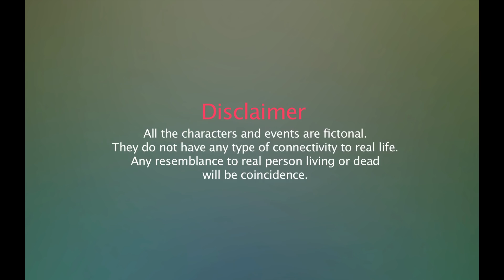Beti Sasural Ki EP # 12 || Reshma J Merchant, Bhawana Dwivedi || Eagle Entertainment Official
Watch Beti Sasural Ki Episode No 12 Exclusively presenting Eagle Entertainment Official.
जानती है वो भारत की सभ्यता और संस्कृति. मॉडर्न होकर भी है एहसास उसे अपने से बड़ों का | सर पर पल्लू लेने की बात हो या भगवान के सामने हाथ जोड़कर यहाँ के रीति रिवाज को मानने की, सास के साथ उनकी सहेलियों के बीच बैठकर कैसे रखना है तहज़ीब का ख़्याल इन सब से है वो अवगत और जर्मन से यहाँ आकर हर पल बढ़ा रही है अपने ससुराल का मान. एक बेटी ऐसी भी जो ससुराल जाकर भी बहू नहीं बन पायी क्योंकि वो है बेटी ससुराल की...
Producer : K.Gupta, & Vikas Srivastav
Director : Shyam Sharma, Nishant Chandra Shekar
DOP : Praksah Shinde
Backgrond Music : Balram Prajapati
Consept And Story : Prem Rajput